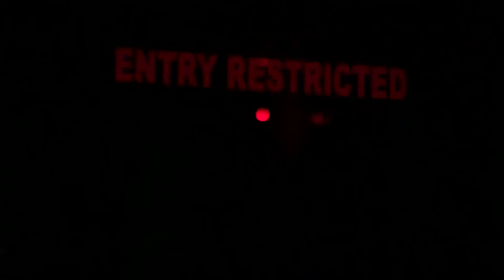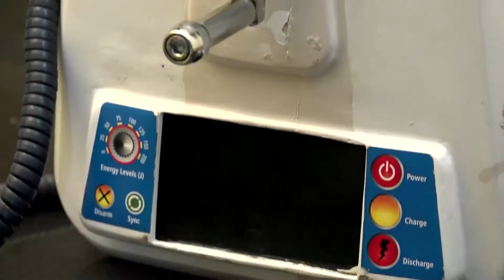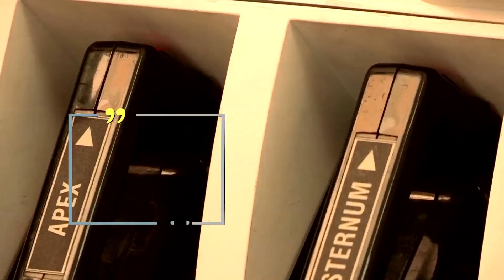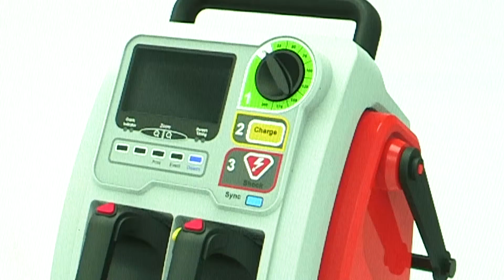Affordable handcranked defibrillator developed by Jeevtronics, incubated at Venture Center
In India Alone 1 Billion of the 1.3 Billion Population does not have easy access to life saving technology like a defibrillator, which is an electronic device which gives an electric shock to the heart. Moreover, in currently available models, batteries and chargers need to be on hand at all times to ensure that the defibrillator can be used during  a sudden cardiac arrest emergency. A large percentage of tested defibrillators, around 25%, fail to work due to battery charge issues or other electrical problems.

Jeevtronics is trying to increase the geographical reach of defibrillators with this rugged and affordable handcranked defibrillator.